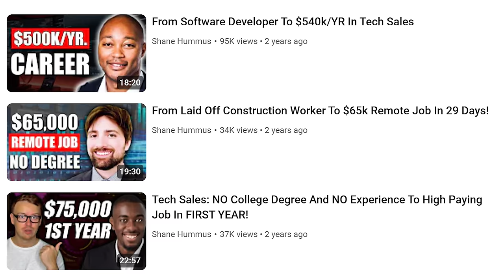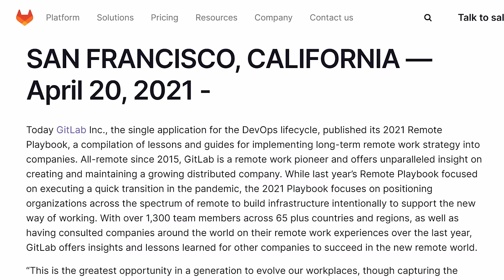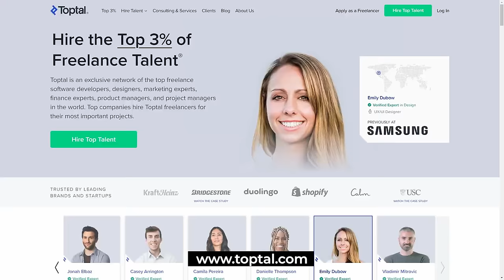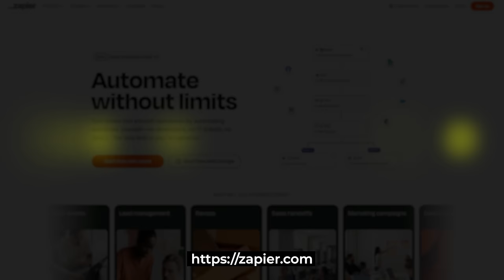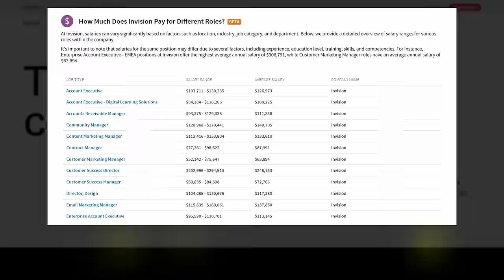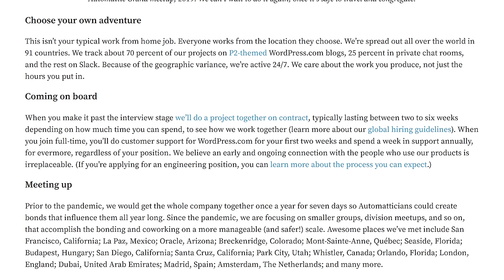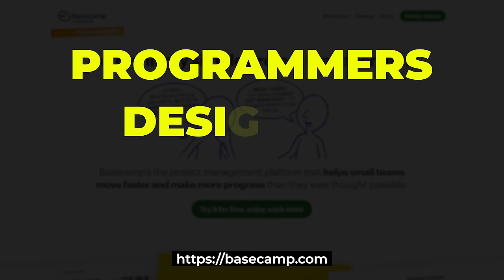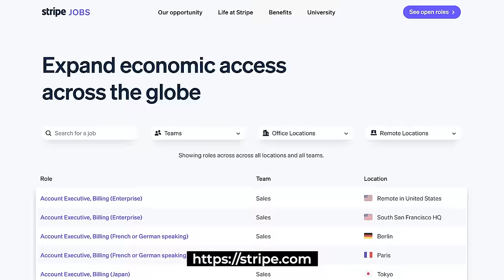10 Highest Paying Remote Job Companies (Always Hiring)